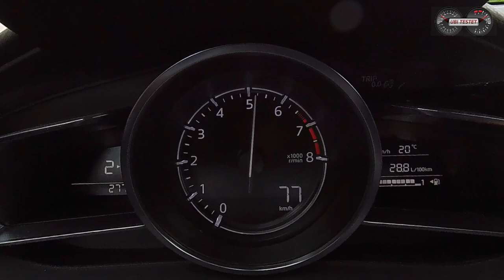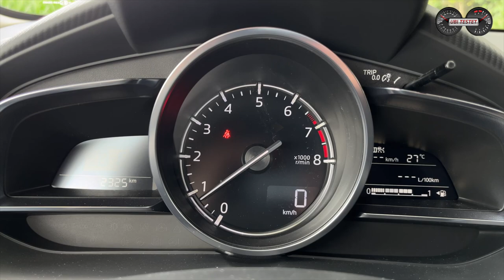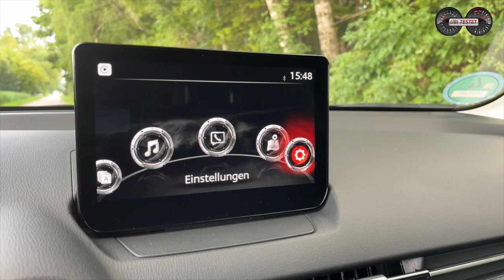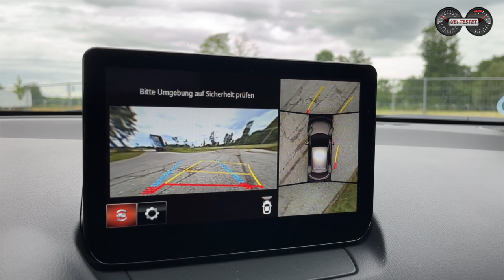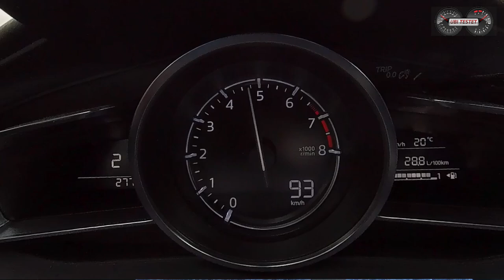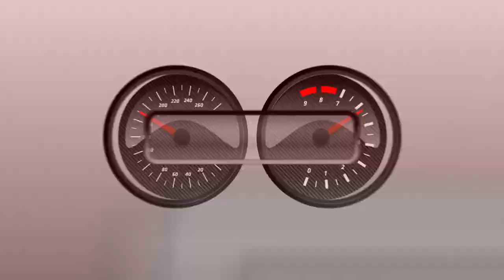2023 Mazda2 e-Skyactiv G 115 M Hybrid HOMURA AKA - Fahren wie früher! So macht Kleinwagen Spaß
Der Mazda2 lässt dich Fahrgefühle wie damals in den 90er Jahren erleben und dies mit modernster Technik, Assistenz und einem tollen Verbrauch. Was er sonst so kann erfahrt ihr in diesem Video.

Ab 16.590€ startet der überarbeitete Mazda2 in der Prime-Line genannten Ausstattungslinie und mit einem 1,5l Vierzylinder Saugmotor und 75PS. Am oberen Ende der Leistungs- und Ausstattungslinien steht unser Testwagen - der Mazda2 e-Skyactiv G 115 M Hybrid HOMURA AKA.
Hier steckt ebenfalls ein 1,5 Liter Vierzylinder Saugmotor unter der Haube, der aber 115PS in der Spitze entwickelt und an ein 6-Gang Handschaltgetriebe gekoppelt ist. Der Mazda2 bietet hier durch die Kombination aus Saugmotor, knackiger Handschaltung und einem sehr kompakten Fahrzeug ein Fahrgefühl, welches man so im Grunde noch aus den 90er Jahren kennt. Hier muss der Fahrer entsprechend beim Fahren mitdenken, wie er die Leistung des Triebwerks optimal ein- und umsetzt.
Ich hatte hier meinen Spaß und möchte Euch hier an dieser Testfahrt teilhaben lassen und zeigen, dass man auch mit konventionellen Techniken und klug eingesetzter moderner Assistenten und Hybridisierungstechnologien ein echt tolles und verbrauchsarmes Fahrzeug auf die Räder stellen kann.

00:00 Intro / Einleitung / Vorstellung / Erklärung Verbrauchsfahrt
02:28 Wie kommt es zum Fahrgefühl wie in den 90er Jahren?!
03:15 Außendesign / Neuerungen im Facelift / Sondermodell HOMURA AKA
05:37 Kofferraum / Variabilität / Zuladung / Anhängelast / Stützlast
06:17 Platzverhältnisse im Fond / Kindersitze / Zustieg Fond
06:53 Platzverhältnisse 1. Reihe / Fahrersitz / Sitzkomfort
07:20 Verarbeitung / Materialien / Haptik
08:11 Innenraum / Cockpit / Infotainment / Ausstattung / Head-Up Display / Apple CarPlay
11:00 Antrieb / Motor / Leistung / Laufkultur / Mild Hybrid System / Getriebe
13:50 Fahrwerk / Lenkung / Fahreindruck / Federungskomfort
15:20 Fazit / Meinung / Verbrauch / Kosten / Pro und Contra

Technische Daten des Mazda2 e-Skyactive G 115 M Hybrid:
85kW / 115PS - 151Nm
Leergewicht: 1.120kg
0-100km/h: 9,1s
Vmax: 200km/h
Verbrauch WLTP: 5,0l/100km 113g/km CO2
Testwagen Listenpreis: 27.890€

Kamera: Matthias Gill
Moderation: Matthias Gill

Video Copyright: ubi-testet.de, Matthias Gill